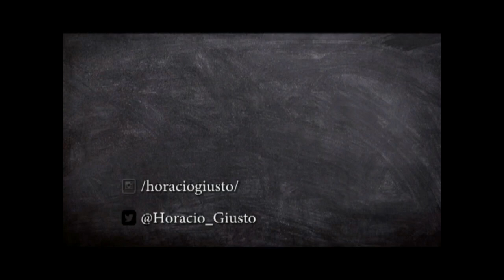La agenda de la Pedo...lia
Agradecimiento enorme a NERADROS (enlace a él desde mi canal) por su colaboración. La abogada Elizabeth Márquez expone esta cruda agenda que utilizando la "Ventanda de Overton" promueve la mayor de las degeneraciones. Desde la Educación Sexual Integral (ESI) hasta la hipersexualización de menores, la agenda progresista avanza a pasos agigantados.